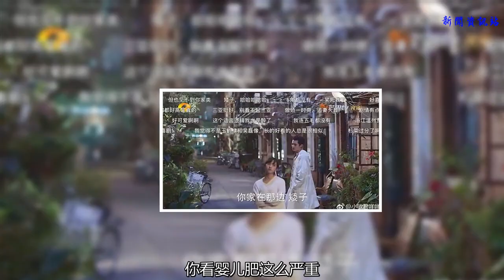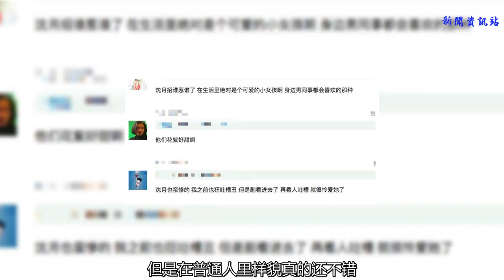沈月究竟有多差？新版F4不小心說出了真相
近幾日話題度最高的女星之一就是沈月了吧，從年初的網劇成名之后，沈月的話題度似乎就沒差過，不過每次的話題也是有好有壞有時候也讓觀眾都不得不為她捏一把汗，尤其是最近在新版的《流星花園》中，沈月的表現更是受到了觀眾的吐槽，就連劇中的演員都在吐槽她！
    道明寺：“我真是個傻子，我為什么非要喜歡你呢？又土又難看大餅臉水桶腰，還沒腦子。”
    道明莊：“杉菜像頭水牛，還有杉菜你也吃，別像頭水牛一樣，悶在那里安靜吃草。”
    花澤類：“丑八怪，不過你這么看真的是非常普通，毫無亮點啊。”
    道明寺：“你家在那邊啊，矮子。”
    群演：“她的臉這么圓，不適合空氣劉海，你看嬰兒肥這么嚴重，梳中分的話更顯得臉大，她的臉型要顯臉好看，很難好不好。”
    就連杉菜爸媽也說：“我的女兒身高一米六，大餅臉穿了個很大很大的外套，他屁股很大！”
    這些角色在劇中對杉菜的吐槽真的是扎心了吧！要說這個角色還真是非常普通，外貌和實力都是很平常的那種，既沒有好的家世也沒有好的顏值，不過這也是讓普通人有代入感的原因吧！
    網友也說：“按照那個劇情設定和女主長相，我也想不通道明寺為什么會喜歡女主，如同被下了蠱。”
    “編劇哪來的臉diss女主，寫的劇本爛的要死。沈月也是不爭氣，外形不夠好，演得也賊爛，還真是互相成就了這部劇。”
    實際上，沈月的顏值雖然在明星堆里算不上什么，但是在普通人里樣貌真的還不錯：“沈月招誰惹誰了 ，在生活里絕對是個可愛的小女孩啊 ，身邊男同事都會喜歡的那種。”
    “沈月也蠻慘的 ，我之前也狂吐槽丑 ，但是劇看進去了， 再看人吐槽 ，就很憐愛她了。”
    其實沈月現在最被人吐槽的地方就是身材了，不知道以后管理好身材的沈月會不會驚艷眾人呢？